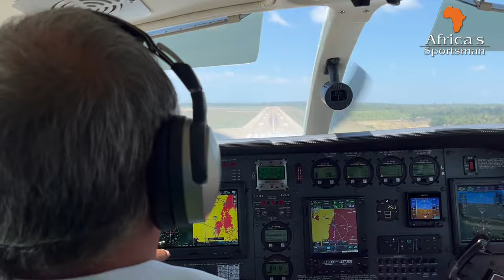Salt Shaker...the green BOK Machine ASM Ep 107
Stefan is in Vilanculos Mozambique after marlin in the Indian Ocean. He swapped his fishing clothes for the green&gold, to celebrate the Springboks winning their 4th Rugby World Cup, after catching and releasing his 300 lbs marlin, and and Vossie's 800 lbs marlin.